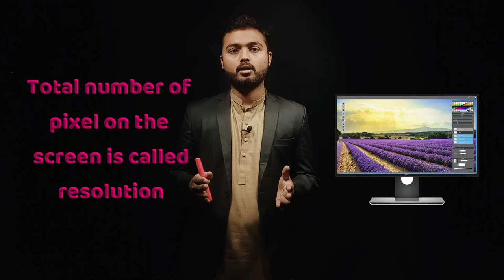What are display screen - ICS Part 1 [Urdu/Hindi]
In this video, you will learn about the display screen and the properties of display screens.

Lecture By: Talha Tufail
Lecture For: ICS Computer Science Part 1
Chapter No: 1